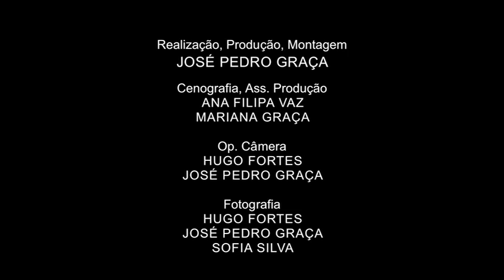A Jigsaw - "Red Pony"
Estreia do Vídeoclip dos A Jigsaw do tema "Red Pony"